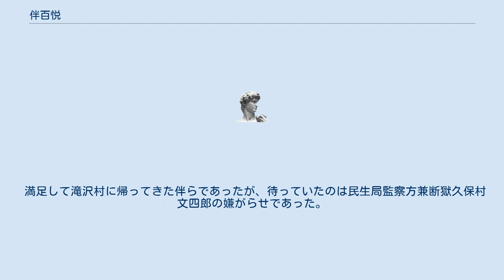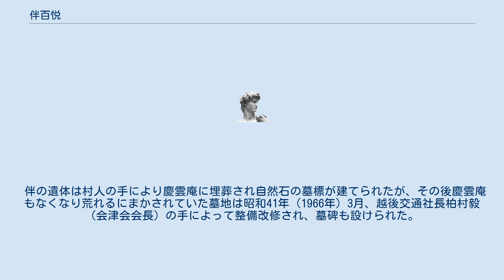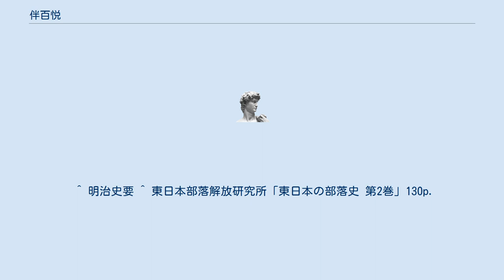伴百悦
伴 百悦（ばん ひゃくえつ、文政10年（1827年） - 明治3年6月22日（1870年7月20日））は幕末の会津藩士。
 会津藩上級藩士伴佐太郎宗忠（500石）の長男として郭内本四ノ丁三日町口郭門西で生まれる。
伴家は代々藩の鷹番頭であった。
 戊辰戦争で、萱野右兵衛隊組頭として越後口で奮戦、のち朱雀隊（18-35歳まで）寄合二番隊中隊頭を務める。
長岡城陥落後会津に戻り、篭城戦で活躍。
国内史上最大の内戦となった同戦争では東軍死者は4,680人、うち会津の死者は2,557人（女194人）に上った。
 明治元年（1868年）9月22日の開城後、10月1日に民政局が設置される。
2000余の会津藩士の遺体は賊軍という汚名のもと埋葬することも許されず、腐乱するがままになったと巷間言われているが、同月4日には郭外に放置されている遺体を城中の分から始め、阿弥陀寺（七日町）と長命寺（西名子屋町）に埋葬するよう命じた「遺体埋葬令」が出された（会津若松史6巻）ものの、降雪と12月までに頻発した一揆のため作業が中断されたとするのが実情で、この間「『彼我』の戦死者一切に対して決して何等の処置をも為すべからず、もしそれを敢て為す者あれば厳罰す」との会津若松での明治新政府通達が出され、会津側だけでなく、新政府側兵士の遺体も野ざらしにされたという。
 当時若松取締の 町野主水らが新政府軍務局長で岡山藩の三宮耕庵に働き掛け、罪人塚から寺院に埋葬が変わったとはいえ、その作業は被差別部落の人々により行われ、「屍を投げ入れること岩石を扱う如し」であったという。
いたたまれぬ藩士たちは作業を丁重にしてくれるよう賎民に頼むも金を要求され、工面できたが身分の違う賎民との接触は適わなかった。
そこで「白羽の矢」が立ったのが伴であった。
伴は鷹蕃頭として鷹の餌の鳥獣を買い入れるために例外的に賎民と接触が認められていたのである。
『君候の馬前で命を捨てるのも、彼らの中に入籍して斬られるのも精神において変わりのないはず、殉難者のお骨は伴に拾わせて頂きたい』－伴は敢て身分を落とし直接作業に当ったのである。
町野は話の通じる三宮を訪ね、事情を明かし頼み込み、その計らいで伴は「埋葬方」に任じられた。
こうして阿弥陀寺1281、長命寺145など16ヶ所に総数1634 の遺体が、2ヶ月にわたり埋葬されたという。
 満足して滝沢村に帰ってきた伴らであったが、待っていたのは民生局監察方兼断獄久保村文四郎の嫌がらせであった。
埋葬地につけた墓標等を撤去せよとの厳命がきたのである。
当時全国的に横行していたニセ金ニセ札つくりは会津でも例外ではなく、容疑者を捕らえると久保村はろくに調べもせず斬首する圧政者として若松城下では誰知らぬ者はなかった。
 その久保村は、明治2年民生局の廃止で職を免ぜられ、7月に故郷越前に帰藩することになる。
久保村出発の日を探り出した 伴は高津仲三郎（思案橋事件で刑死）ら同志とともに束松峠（会津坂下町）で待ち伏せして斬殺、越後方面に逃亡、大安寺村（現・新潟県新津市）の坂口津右衛門のもとに身を寄せた。
翌3年6月22日、伴の潜伏する大安寺村の慶雲庵に村松藩の捕吏が殺到、伴は捕吏の一人を板戸越しに刺した後相手方の怯んだ隙に自刃して果てたという。
 伴の遺体は村人の手により慶雲庵に埋葬され自然石の墓標が建てられたが、その後慶雲庵もなくなり荒れるにまかされていた墓地は昭和41年（1966年）3月、越後交通社長柏村毅（会津会会長）の手によって整備改修され、墓碑も設けられた。
同62年（1987年）4月、元国鉄会津線管理所長伴亨一郎は、当初の墓碑が腐朽したため仙台石に墓誌を刻み建立した。
平成11年（1999年）10月、茶道表千家流教授伴京悦（悦子）と、弟で国鉄塩釜駅長伴和郎が祖霊追善供養のため慶雲庵より百悦の遺骨を分骨、会津若松市大窪山麓に佇む祥雲山善龍寺に墓碑とともに墓石を建立。
法名修功院殿百法勇悦居士。
釈迦と渾名された剣の達人であった。
 ^ 明治史要 ^ 東日本部落解放研究所「東日本の部落史 第2巻」130p.